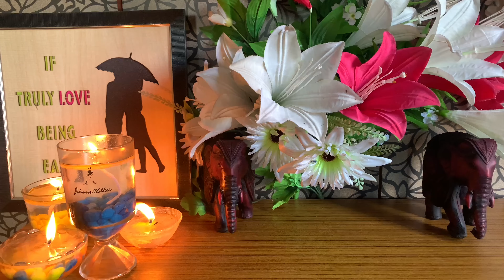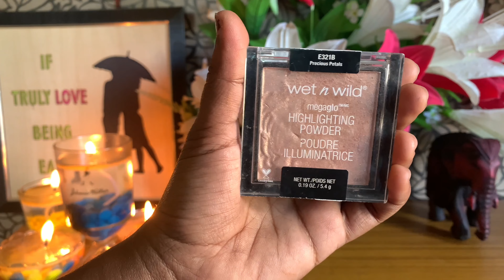Nykaa Friday sale | my recommendations| L’Oréal Paris | maybelline | foundation | serum| lipstick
I’m back with my new video. Black Friday sale is live on nykaa website until 30 th November. Huge offers and discounts have been going on . It’s superb opportunity to grab your makeup products . Have a look guys . In this video I have given some of the suggestions regarding must buy products so just have a look enjoy if u like any product you can purchase by using below link

Nykaa website

Foundation:-

Concealer
1) maybelline age rewind concealer

Compact

Highlighter

Maybelline chrome highlighter

Eyeshadow
1) wet and wild eyeshadow
Lipstick
Maybelline lip super matte ink lipstick